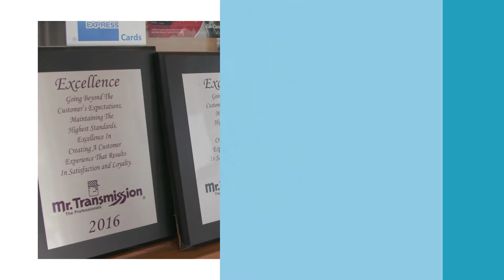Open for Opportunity: Scott Hester - Mr. Transmission - Georgia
Scott Hester was serving as an electronics technician in the U.S. Navy when first child was born. He decided he didn’t want to miss his young daughter growing up and was ready for a lifestyle change. Recognizing that he could use the skills he learned in the Navy, his dad suggested he come work for him at his Mr. Transmission location in Sandy Springs, GA. After four years of working for his dad, Scott decided to buy his own location, which he has been running for over 20 years in Decatur, Georgia.

LOCAL business owners are driving America’s economic recovery.
Together, we are Open for Opportunity.